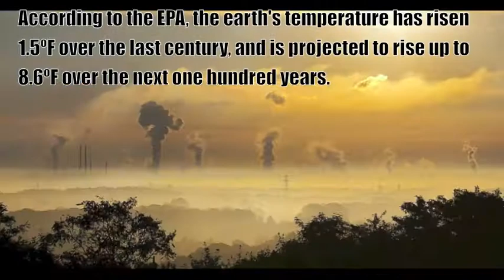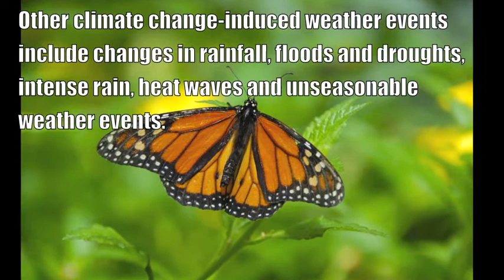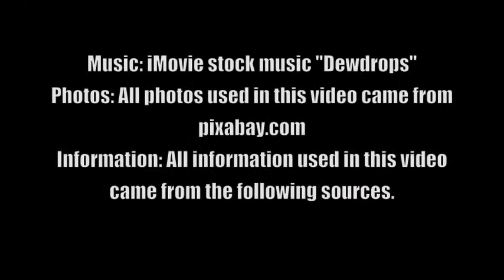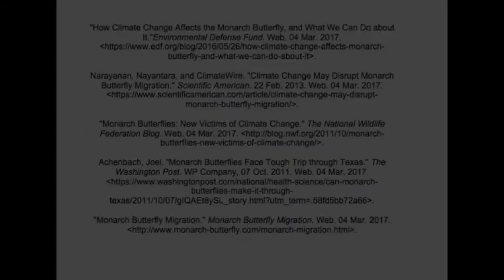Climate Change's Effects on Monarch Butterflies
An informative video about climate change's effects on monarch butterflies, their migration patterns and their ecosystem.